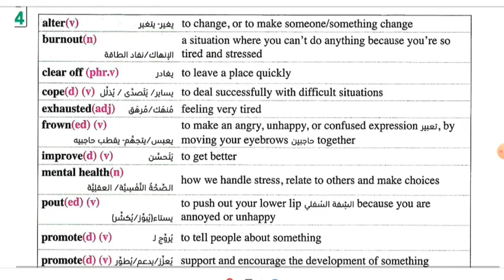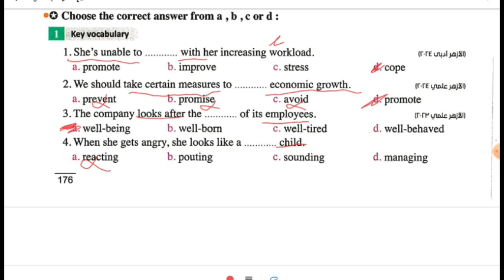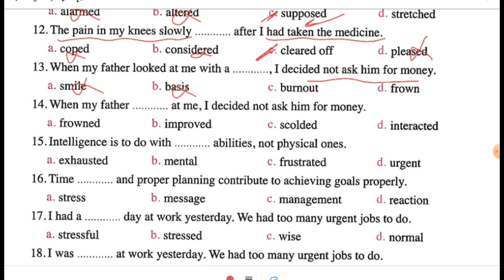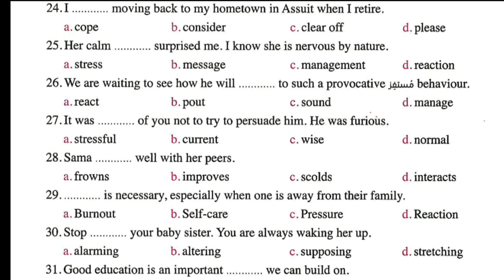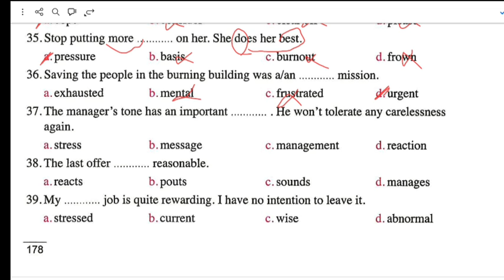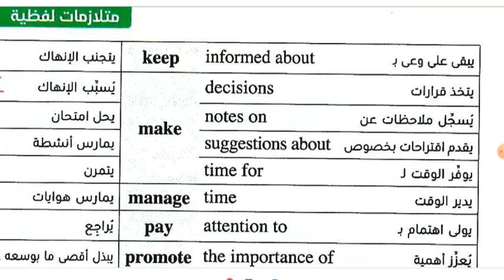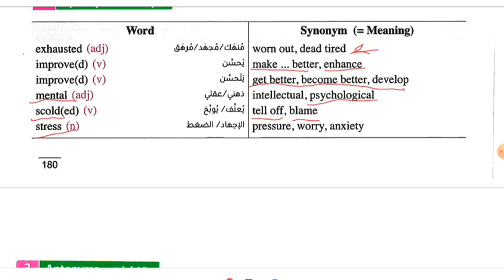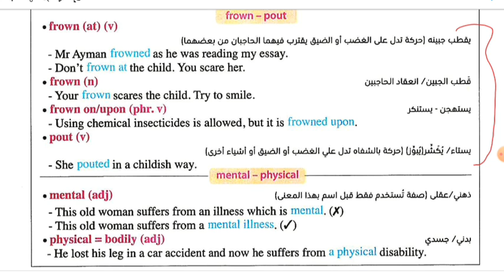حل اسئلة كلمات الوحده 4 انجليزي تالته ثانوي كتاب المعاصر 2025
حل اسئلة كلمات الوحده الرابعه انجليزي تالتة ثانوي كتاب المعاصر 2025